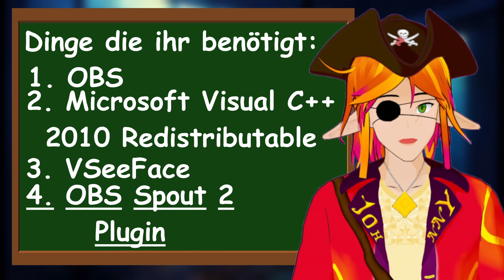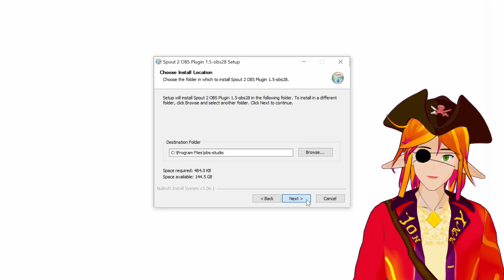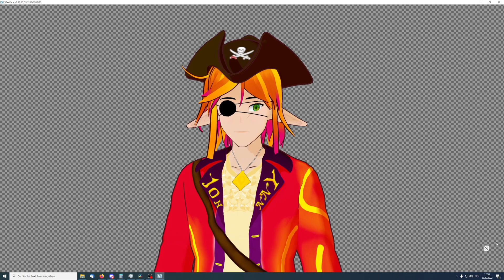VSeeFace Overlay in OBS ausblenden - Streaming Tutorial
Props in VSeeFace einzufügen ist etwas tolles, blöd nur, dass man währenddessen das gesammte Overlay im Stream sieht und so die ganze Illusion zerstört wird. In diesem Tutorial zeige ich euch daher, wie ihr mithilfe des Spout2 OBS Plugins es schafft, dass OBS das Overlay nie aufnimmt und dieses so vor den Zuschauern verborgen bleibt.
(Downloadlinks)

Ihr habt noch weitere Fragen, oder wollt einfach so mit mir Quatschen? Dann schaut doch bei mir auf Discord vorbei.